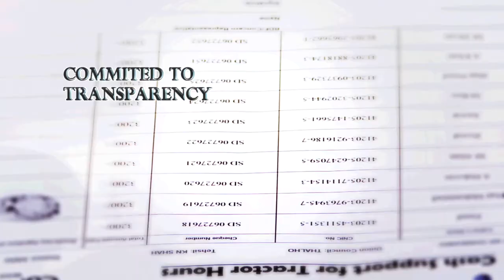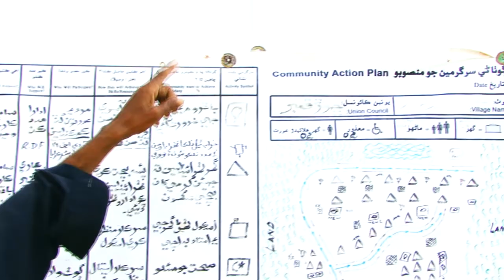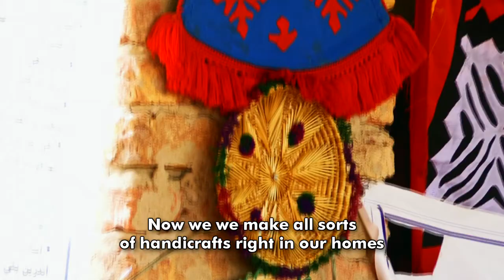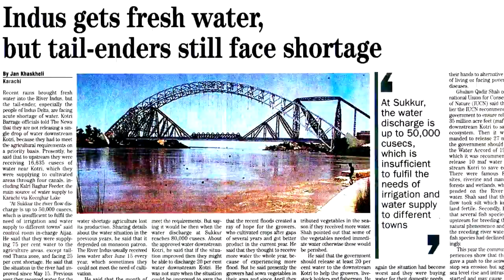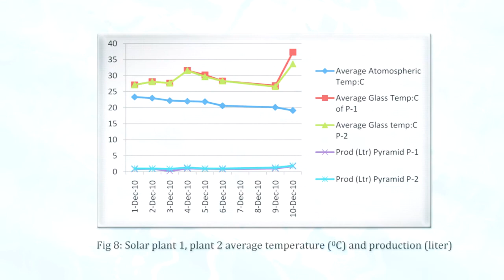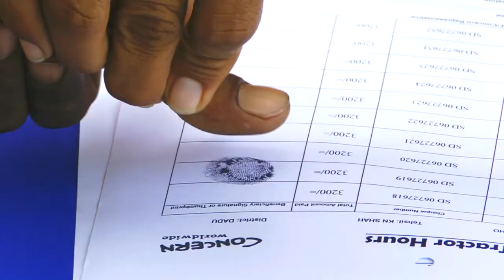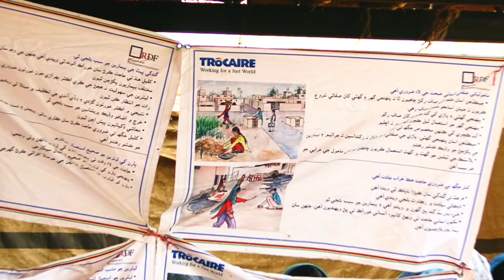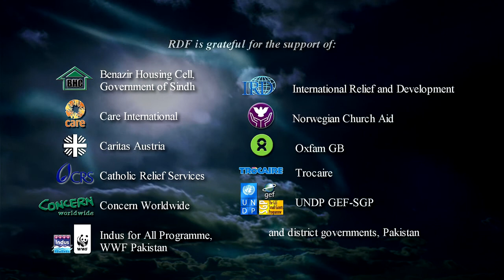Documentary: RDF Projects Overview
Documentary created for Research and Development Foundation, Pakistan covering their miscellaneous projects undertaken in Sindh Complete production by Angels Angels Studios.